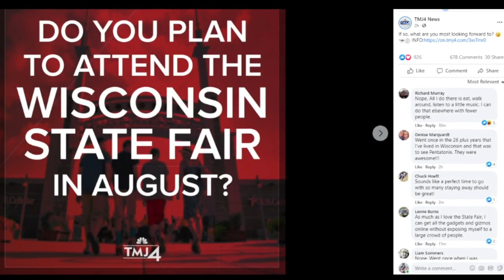Wisconsin State Fair will return in 2021, organizers say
The Wisconsin State Fair will return after a one-year absence this August, fair organizers announced Wednesday.